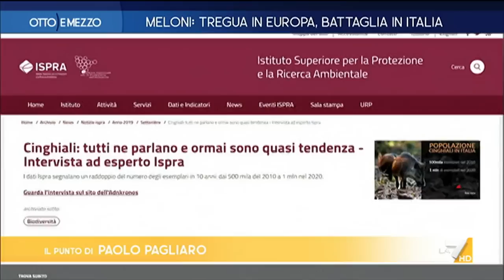Otto e Mezzo 24/03/2023